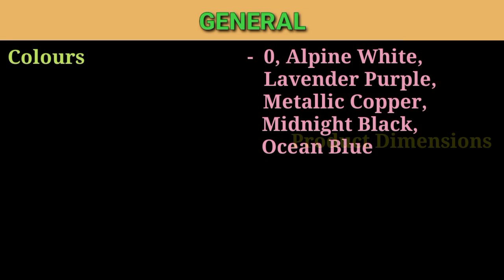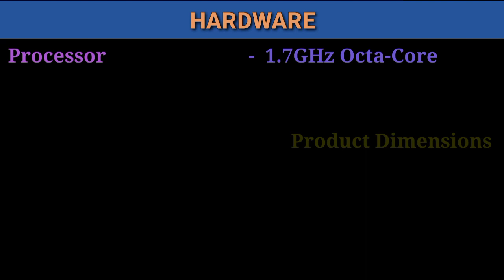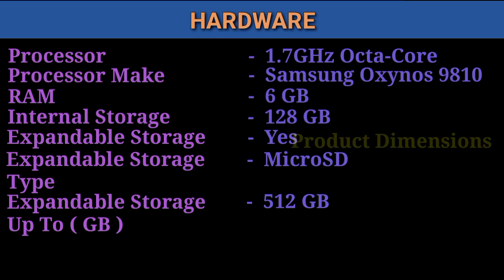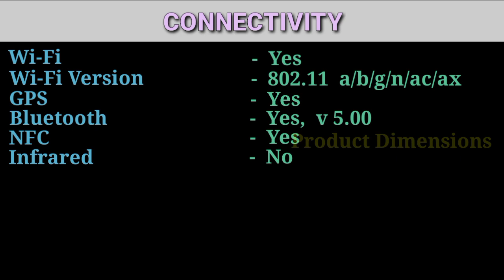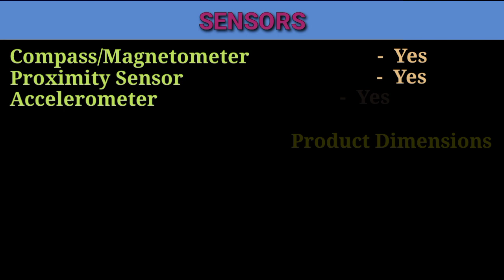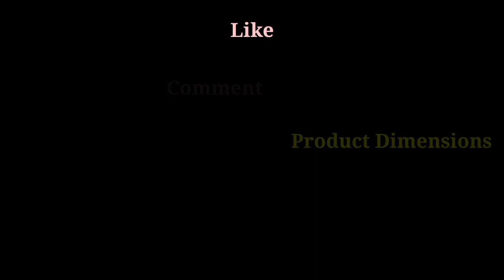Samsung Note 9 ₹13,999/- 😳 All Perfect & Excellent 🎊6/128GB With S-Pen 😍 Samsung Flagship Phone 🥳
Samsung Galaxy Note 9 Link  -

This Amazon Renewed product will be in an unboxed or refurbished condition and has been professionally inspected and tested by an Amazon qualified supplier. Box and accessories may be generic (headphones may not be included)

16.2 centimeters (6.4-inch) Super AMOLED Infinity Display with 18.5:9 display ratio and capacitive touchscreen with QHD+ resolution

Dual Rear Camera - 12MP (F1.5/F2.4) with Dual Aperture and 12MP (F2.4) and front 8MP (F1.7)camera

Exynos Octa core processor, 6GB RAM and dual SIM dual-standby (4G+4G)

128GB internal memory expandable up to 512GB and Android v8.0 Oreo operating system.

Samsung Galaxy Note 9 Summary

The new Galaxy Note 9 has much the same hardware and cameras as the Galaxy S9 Plus. The main thing that sets the Galaxy Note 9 apart is its S Pen, which now has added Bluetooth connectivity and can be used as a single-button Bluetooth remote control. Samsung's Experience UI is highly customised but feels smooth and natural to use, with several thoughtful ways to use the S Pen. This phone is a bit too large and heavy, but it has a huge 6.4-inch screen with curved edges and a 4000mAh battery that could last you up to two days. The cameras are great, and Samsung's app gives you a lot to play with. If you want to spend this much money and can live with the bulk, the Galaxy Note 9 delivers a top-class experience.

samsung note 9 review
note 9 samsung
note 9 vs
note 9 battery
samsung note 9 unboxing
galaxy note 9 vs note 8
galaxy note 9 fortnite
samsung note 9 camera test
note 9 camera review